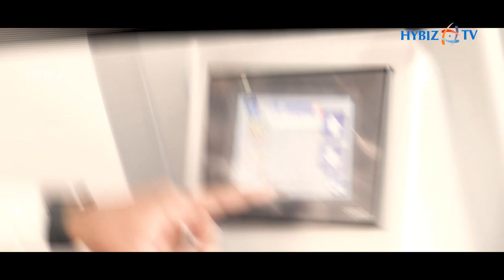Storopack India pvt ltd | Global Logistics Show 2019